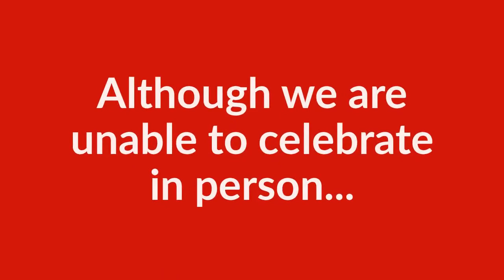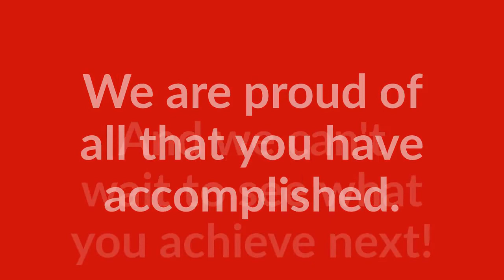Congratulations to the UW-Madison CEE Class of 2020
Faculty and staff from the UW-Madison Department of Civil and Environmental Engineering share well wishes and congratulatory messages to our 2020 graduates. We are proud of all that you have accomplished, and we look forward to seeing what you accomplish next. On Wisconsin!